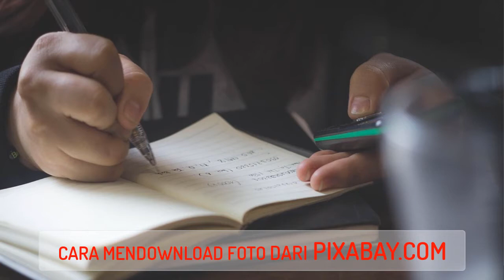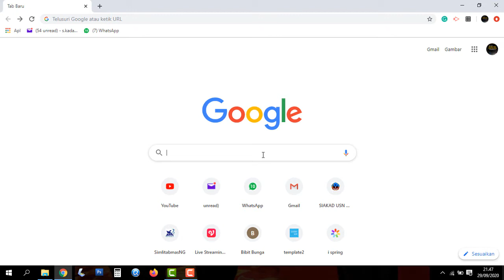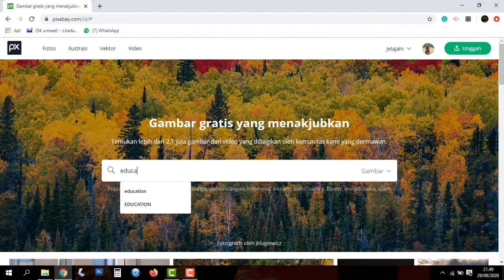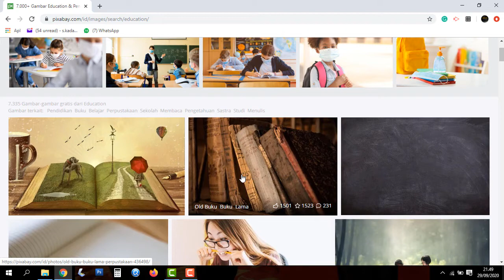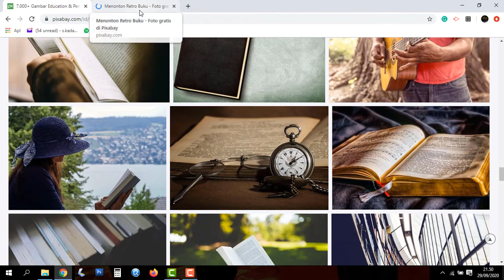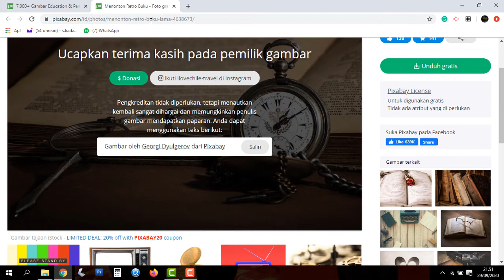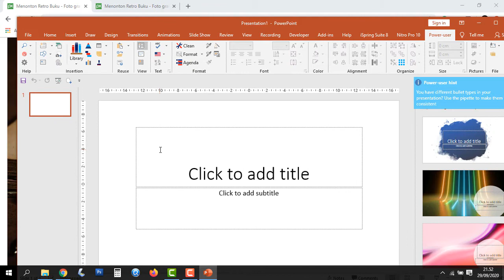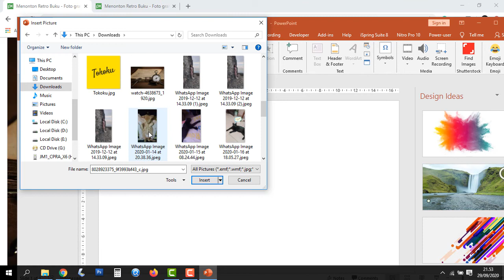Cara mendownload foto berkualitas dari pixabay com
Untuk membuat slide presentasi yang memukau, harus didukung penggunaan foto atau gambar yang berkualitas sebagai kekuatan visual.